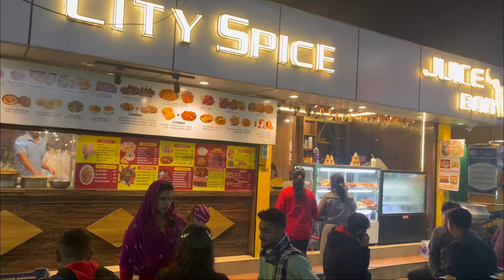A Day out With my Family 🥳// Birthday celebration 🎂🥳